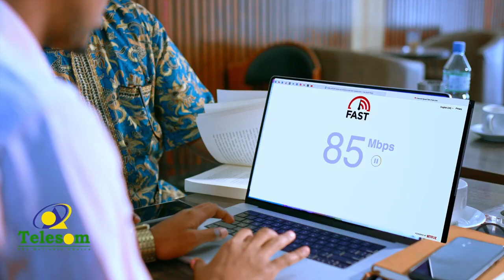"Xukuumada Dhexe iyo Madaxwaynuhu Balantii ay Qaadeen May Fulin" Xoghayaha Cadaalada Waddani